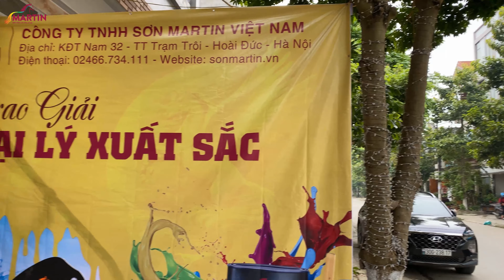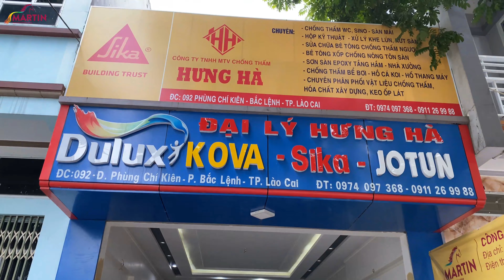SƠN MARTIN TRAO GIẢI NPP XUẤT SẮC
NPP SƠN MARTIN HƯNG HÀ - LÀO CAI - TRAO GIẢI NPP XUẤT SẮC
Thăm công trình biệt thự tiền tỉ!
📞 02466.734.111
👉 Kết Nối Với Sơn Martin Việt Nam